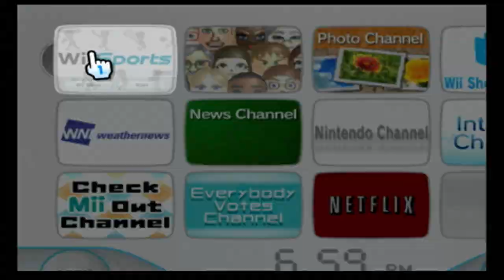I Play Wii Sports Again On The Nintendo Wii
Alright, I've Played Wii Sports Again On Nintendo Wii Back In My Childhood, Me & My Family Used To Play Wii Sports When I Was Young In Oregon. So, I'm Gonna Play Bowling & Tennis Where I've Practiced So Much While I Wait For My Wii Controller To Come.